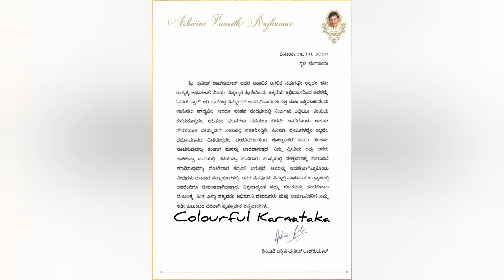ಕೊನೆಗೂ ತನ್ನೆಲ್ಲಾ ನೋವನ್ನು ಹೊರ ಹಾಕಿದ ಅಶ್ವಿನಿ ಪುನೀತ್.. ಹೇಳಿದ ಮಾತು ನೋಡಿ..